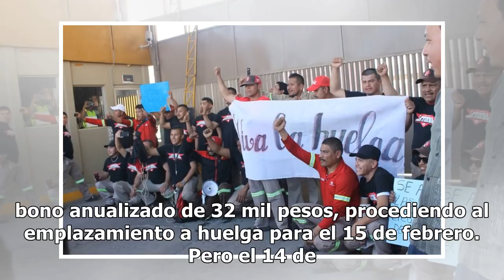Cierran planta de Coca-Cola en Matamoros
MATAMOROS.- La empresa Bebidas Mundiales, filial de Arca Continetal, la segunda embotelladora de Coca-Cola más grande de América Latina, informó la suspensión de sus operaciones de producción y distribución en Matamoros debido al bloqueo ilegal en las instalaciones y la falta de garantías de segurid...